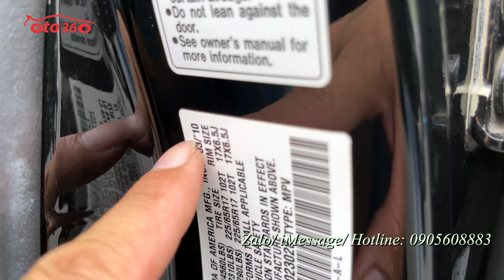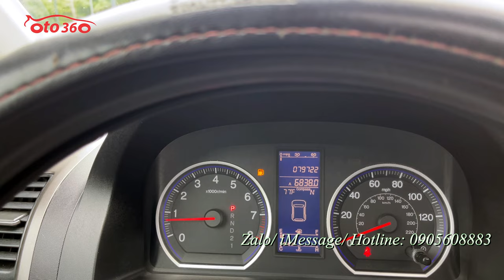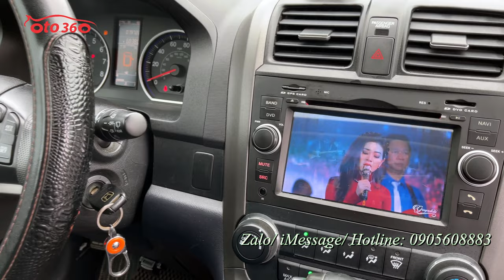Bán xe Honda CRV 2010 nhập Mỹ, tên tư nhân, biển Hà Nội, xe rất đẹp thuộc hàng độc và hiếm tại VNam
Bán xe Honda CRV 2.4  nhập Mỹ, sản xuất năm 2010, biển Hà Nội, xe rất đẹp. Dàn lốp rất mới, lốp sơ cua chưa hạ, chạy chuẩn 7,9 vạn Mile ( 14 vạn km )
Xe được trang bị động cơ 2.4L, kết hợp với hộp số tự động, cùng rất nhiều option như: nội thất da cao cấp màu đen nguyên bản theo xe, vô lăng bọc da, tích hợp các phím điều kiển, kiểm soát hành trình, ga tự động, Cruicontro, cửa nóc, điều hoà tự động. Đầu DVD, màn hình nguyên bản, camera lùi, 9 túi khí, Động cơ nguyên bản và bảo dưỡng định kỳ, keo chỉ nguyên bản, cam kết xe đẹp không có lỗi.